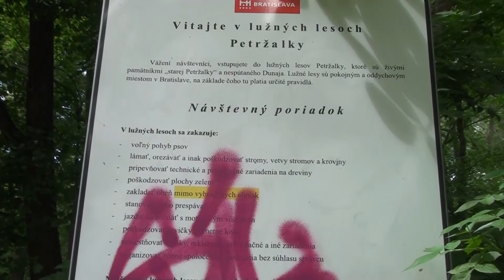PETRŽALSKÝCH 13 / 21. 07. 2021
Prvý ročník súťaže o najkrajšiu predzáhradku pozná svojich víťazov. S takmer 900 hlasmi ste za najkrajšiu predzáhradku tejto sezóny zvolili tú na Ševčenkovej ulici, ktorá sa rozkladá na viacerých miestach.